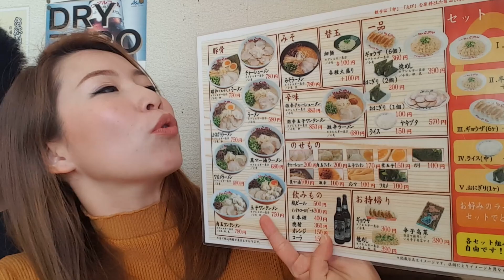มาดามแอนพาชิมราเมงยามาโกย่า ร้านดังของญี่ปุ่น